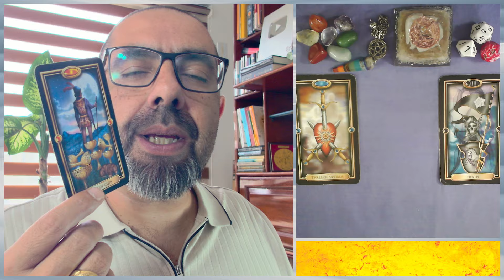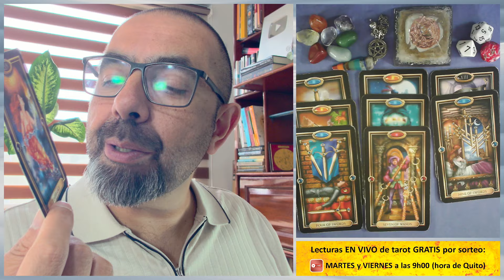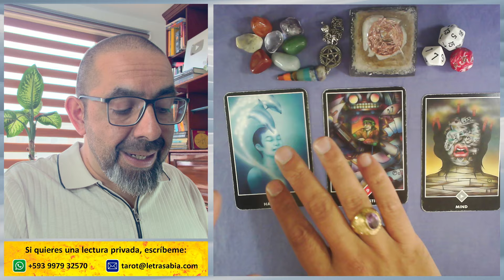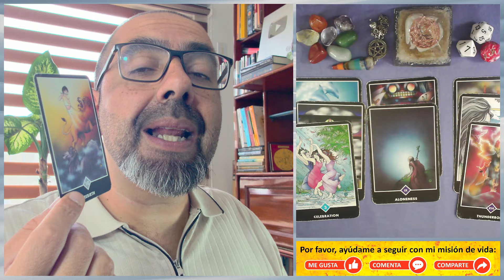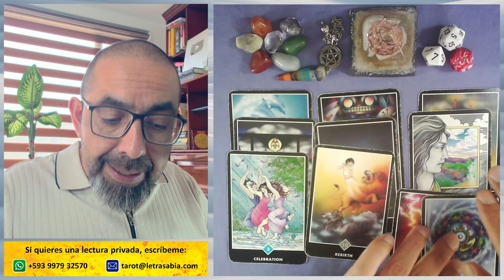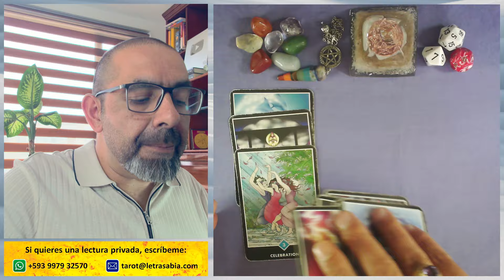♎ VAS A DECIRLE ADIÓS A LA TRISTEZA 🙏🏻💸 ¡CAMBIO BENDECIDO! 💰 Horóscopo de LIBRA hoy dinero y trabajo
LIBRA ♎ 3 lecturas de TAROT con tu 🔮 horóscopo sobre DINERO y TRABAJO, además de tus 🎲 números de la suerte.